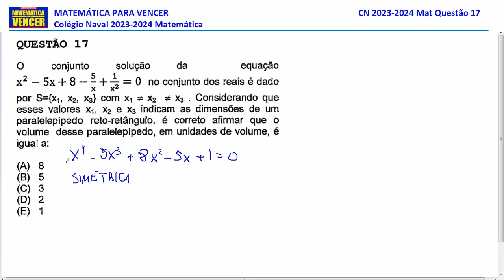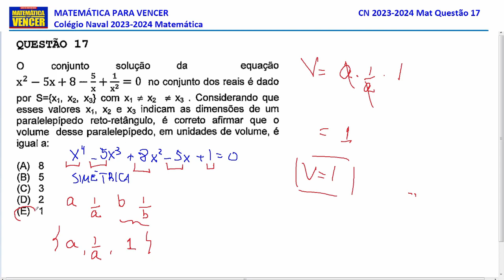Colégio Naval 2023 2024 Matemática questão 17